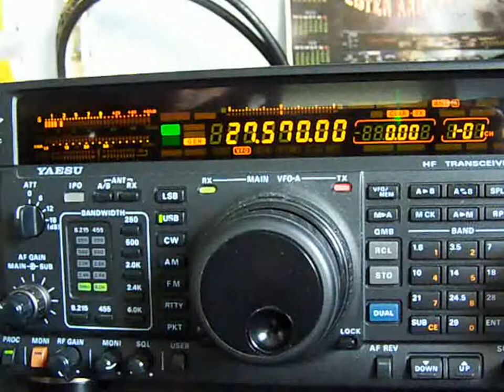100SD110 Mr Ha....9.40 am....6/03/2012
RX on skypper antenna...and Yaesu FT1000/MP